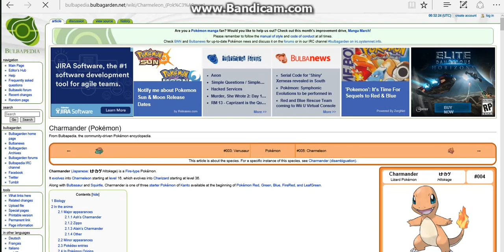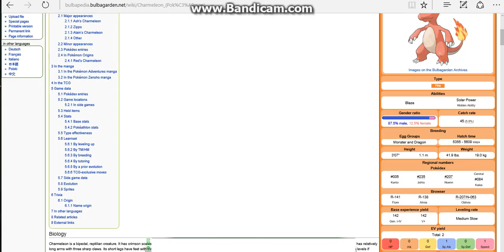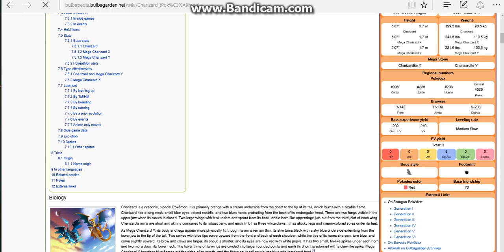Hatching Time ?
um